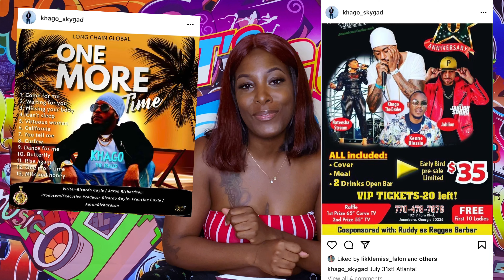Unsigned Critic Khago the dealer one more time new album review... he’s back better then ever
In this video I review khago new album One more time its a great album give it a listen

Personal IG @Dymonthaslayer
Business IG @UIABYDYMON